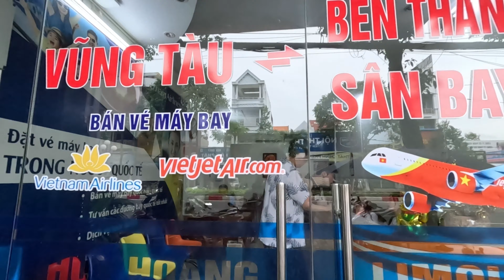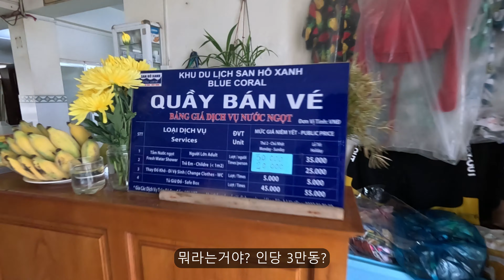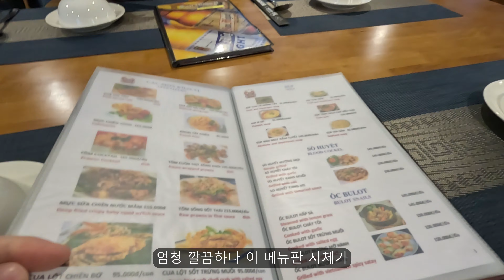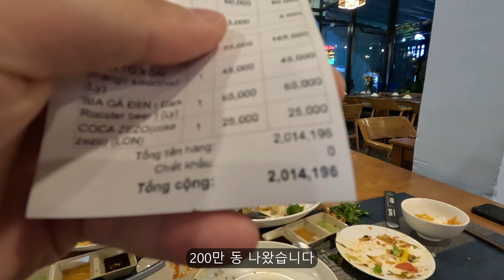요즘 젊은이들은 이렇게 여행합니다 (낭만 넘치는 P들의 여행 붕따우편)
저번 편에 이어서 붕따우 여행을 계속했습니다. 붕따우 시장에서 예수상 출입을 위한 옷들을 구매하고 예수상으로 이동했습니다. 예수상에서 직접 가이드분에게 출입 조건을 물어봤고 영상에서 확인 가능합니다!!
그 후 붕따우 해변에 가서 신나게 놀고 오토바이도 타고 맛있는 해산물 맛집도 찾아가서 낭만 넘치게 놀았습니다~!!

자세한 내용은 영상 시청 부탁드릴게요~!

0:00 - 시작
0:30 - 저번 화 요약
0:45 - 예수상 도착 및 출입 조건
4:25 - 예수상 정상!
8:20 - 붕따우 해변
11:55 - 낭만 오토바이 여행
14:14 - 해산물 맛집